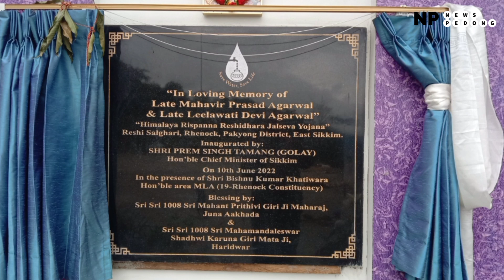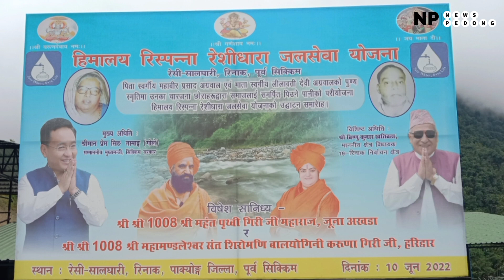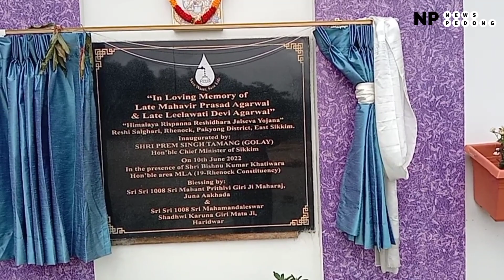रेशी पर्यटन ब्यावसय कमेटी द्वारा रिहन्क निवासी अनूप अगर्वाललाई पानीको समस्यालाई समाधान गर्ने हेतु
रेशी पर्यटन ब्यावसय कमेटी द्वारा रिहन्क निवासी अनूप अगर्वाललाई पानीको समस्यालाई समाधान गर्ने हेतु उनले चालेको महत्व पूर्ण कदमको कदर गर्दै खदा लगाई धन्यबाद ज्ञापन चड़ाएका छन्।